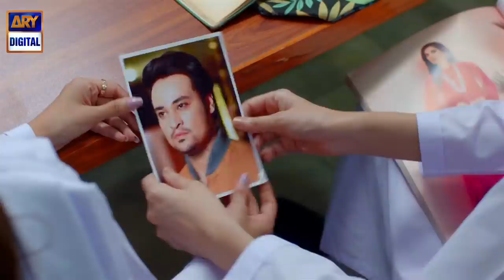Check out the full OST of drama serial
Check out the full OST of drama serial MujhayVidaKar | Watch it from Monday to Thursday at 7:00 PM - only on ARYDigital

Singer: Shani Arshad and Yashal Shahid
Composer: Shani Arshad
Lyricist: Sabir Zafar
D.O.P: Luqman Khan
Writer: Samra Bukhari
Director: Saqib Zafar Khan
Producer: Abdullah Seja